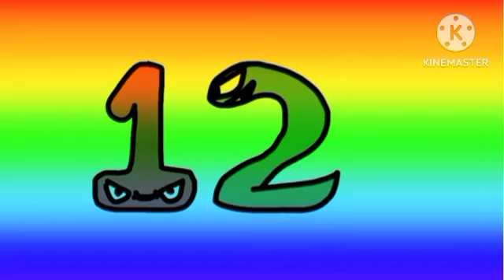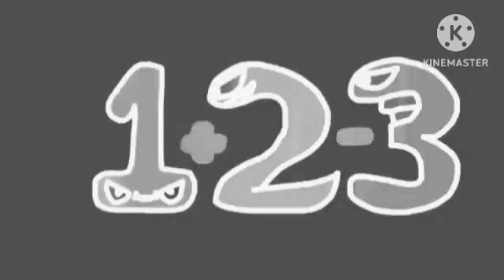7 Effects | Preview 2 Effects (Part 2)